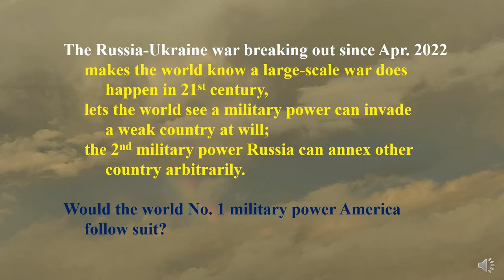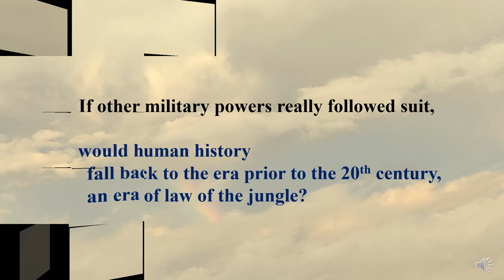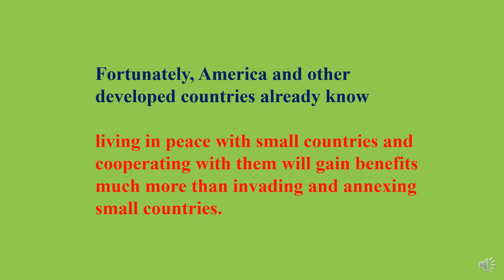【Life Station】 73 If US were like Russia (Oral Ed)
Fortunately, America and other developed countries already know

living in peace with small countries and cooperating with them will gain benefits much more than invading and annexing small countries.